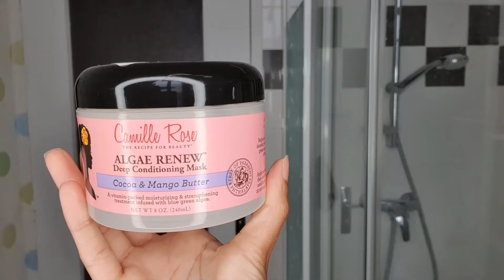JE TESTE LE MASQUE ALGAE RENEW DE CAMILLE ROSE NATURALS !!!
Coucou les Beautiful

QUI A DÉJÀ TESTE LE MASQUE ALGAE RENEW DE CAMILLE ROSE NATURALS ?
Si tu l'as déjà testé dis moi ce que tu en as pensé en com

Mes cheveux sont doux, légers et mes boucles resserrées !!!
JE KIFFE !

Ce masque contient :

🌸 Eau Déminéralisée : elle va hydrater les cheveux et faciliter le démêlage.
🌸 Jus d'Aloe Vera : il va apporter de l'hydratation aux cheveux et leur apporter douceur et brillance. Il va également protéger le cuir chevelu des démangeaisons et lutter contre les pellicules.
🌸 Beurre de Karité : il va nourrir, et faire briller les cheveux.
🌸 Huile de Coco : elle nourrit, renforce, lisse et revitalise les cheveux. De plus elle a également des propriétés anti-poux.
🌸 Beurre de Cacao : il va nourrir et revitaliser les cheveux.
🌸 Beurre de Mangue : il assouplit, nourrit et apporte de la brillance aux cheveux. Par ailleurs il renforce la tige capillaire et lutte donc contre la casse et les fourches.
🌸 Huile de Jojoba : elle va nourrir, assouplir, revitaliser et faire briller les cheveux. Elle renforce elle aussi la fibre capillaire et limite la casse.
🌸 Glycérine Végétale : elle protège les cheveux des agressions extérieures ( vent, froid ou encore pollution ), elle rend les cheveux doux et pemet de maintenir leur hydratation.
🌸 Huile Essentielle de Menthe Poivrée : elle purifie le cuir chevelu, hydrate les cheveux et favorise la pousse.
🌸 Huile Essentielle de Rose Musquée : elle va nourrir en profondeur, assouplir et revitaliser les cheveux.
🌸 Huile de Pépins de Raisins : elle nourrit et renforce la fibre capillaire
🌸 Huile de Graines de Chanvre : elle va nourrir, renforcer et assouplir les cheveux. Elle facilite également^le démêlage et redonne de l'éclat.
🌸 Miel de Manuka : il va apporter de l'hydratation et assouplir les cheveux.
🌸 Biotine : elle redonne de l'éclat, revitalise et renforce les cheveux. Elle lutte contre la perte de cheveux et la casse.
🌸 Huile d'Onagre : elle va nourrir, apporter de l'éclat, renforcer les cheveux et limiter la casse.
🌸 Spiruline : elle va fortifier, faire briller et redonner du volume aux cheveux

N'hésites pas à COMMENTER , PARTAGER et à LIKER

🔺 Pour Ne Rien Râter de Mes Vidéos

🎁 MES CODES PROMO CAPILLAIRES 🎁

      🔼COMMENT JE FILME MES VIDÉOS 🔼

➡ Mes SOFTBOX